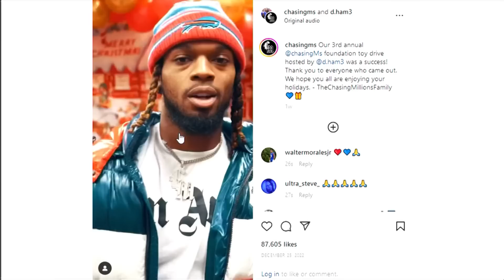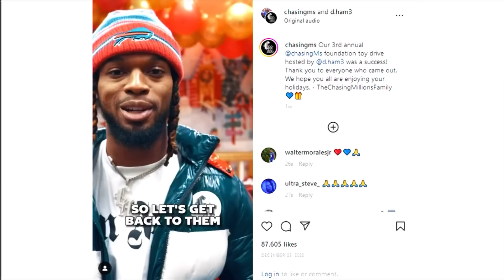Damar Hamlin incident the latest in a slew of major NFL injuries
The Buffalo Bills safety's cardiac arrest on primetime television Monday is part of a growing list of severe NFL injuries of late, bringing the league's safety standards back into question.